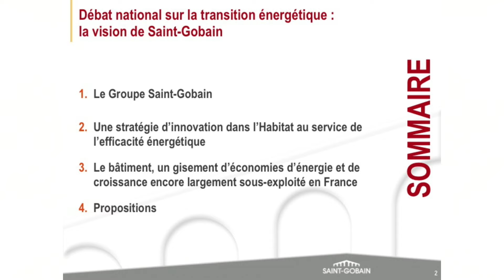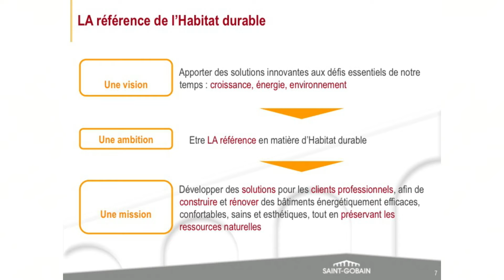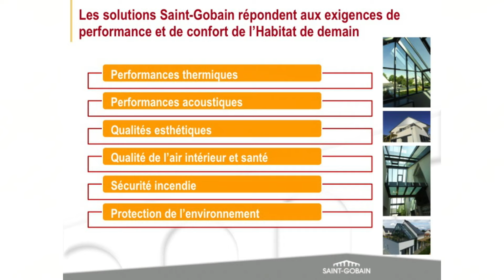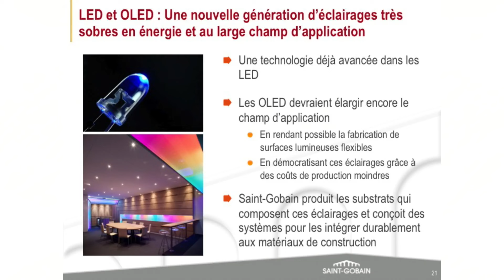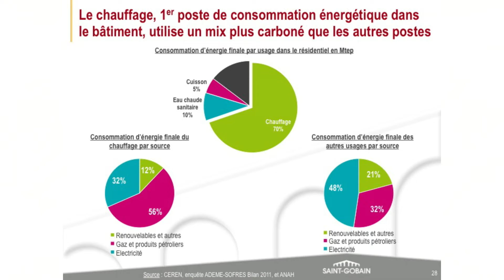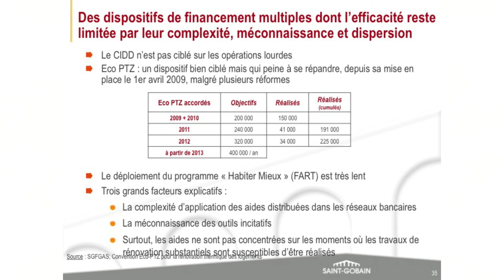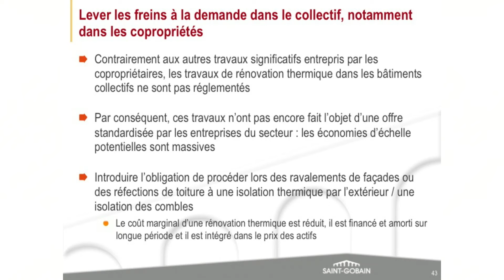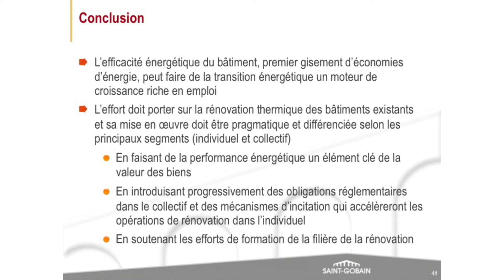Les jeudis du débat : Rencontre : Pierre-André de Chalendar et Gilles Vermot-Desroches - (2/2)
Tous les jeudis, le Conseil national du débat sur la transition énergétique auditionne un ou plusieurs grands témoins sur les thèmes du débat. Jeudi 30 mai, Gilles Vermot-Desroches et Pierre-André de Chalendar ont été auditionnés, de 16h30 à 19h30.
C'est un moment privilégié pour tous les membres du Conseil d'entendre le point de vue de spécialistes reconnus, français, européens ou internationaux. Ces échanges alimentent la réflexion générale, tout en apportant des exemples et des éléments concrets.
A propos de Pierre-André de Chalendar : président-directeur général du groupe Saint-Gobain depuis 2010. Diplômé de l'Essec et de l'ENA, il entre à l'Inspection générale des finances en 1983. Pierre-André de Chalendar a été adjoint au directeur général de l'énergie et des matières premières au ministère de l'Industrie et de l'Aménagement du territoire, avant d'entrer à la Compagnie de Saint-Gobain en 1989, comme directeur du plan. Au sein de cette entreprise, il a dirigé plusieurs filiales aux Etats-Unis, en Grande-Bretagne et en Irlande, avant de devenir directeur général délégué en 2005, puis directeur général à partir de 2007. Il devient PDG de l'entreprise trois ans plus tard.

Le conseil national du débat sur la transition énergétique permet, tel un parlement, de faire dialoguer les acteurs. Il est constitué de sept collèges de représentants des syndicats de salariés, des employeurs, des organisations non gouvernementales environnementales, des associations de consommateurs, familiales, de lutte contre la pauvreté et des chambres consulaires, des associations d'élus locaux, des parlementaires et des représentants de l'État.